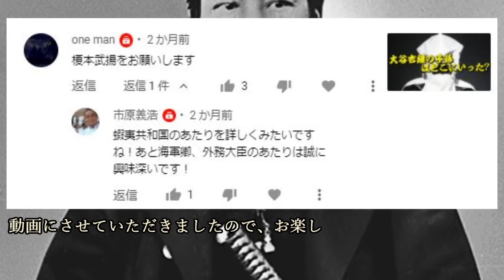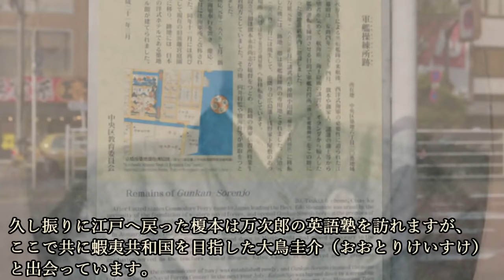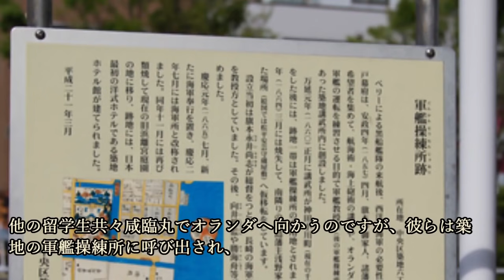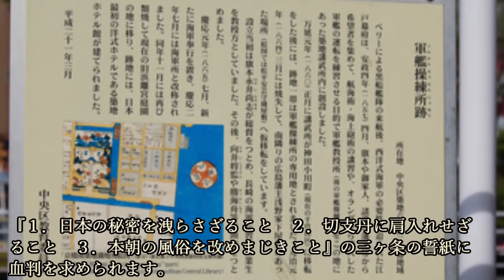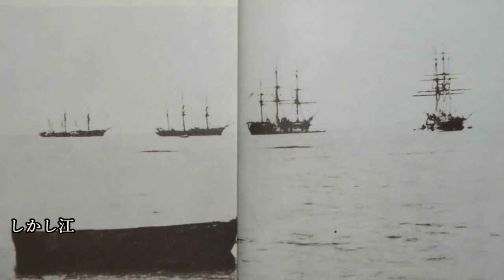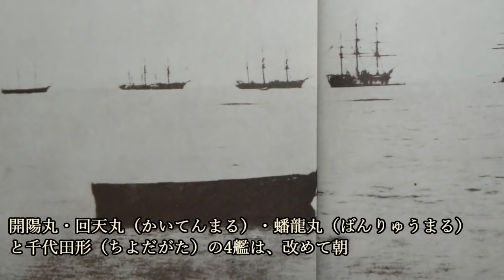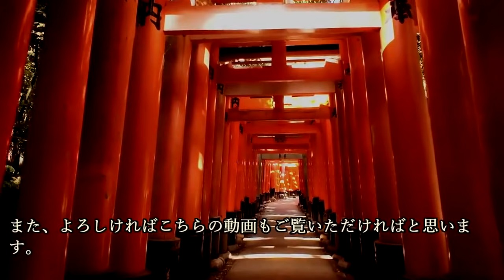榎本武揚：前編 幕末明治激動の時代を生ききった男、蝦夷共和国の終焉まで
今回の歴史の細道は、榎本武揚【前編】について紹介していこうと思います。

~目次~
0:00 オープニング
0:38 旗本の子として生まれる
1:55 長崎海軍伝習所での出会い
3:45 オランダ留学生に選ばれる
5:21 開陽丸での4年ぶりの帰国
7:04 軍艦奉行に就任するも、武士の世は終わりを告げる
9:13 迫る新政府軍
10:31 奥羽越列藩同盟成立、榎本 奥州へ“脱走”する
11:44 北の大地へ

新政府軍を相手に連戦連勝！『酒井玄蕃』が率いた庄内藩の強さの秘密とは？

~画像~
World Imaging - 投稿者自身による作品, photographed at Japan Foreign Ministry Archives, CC 表示-継承 3.0,